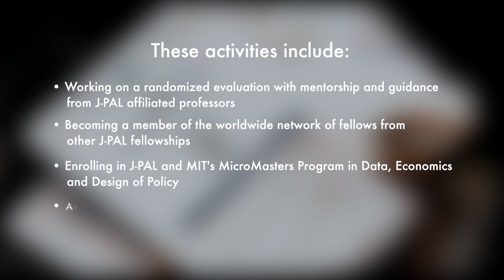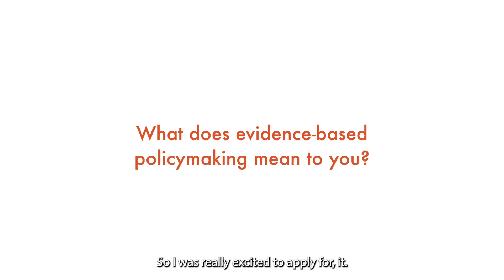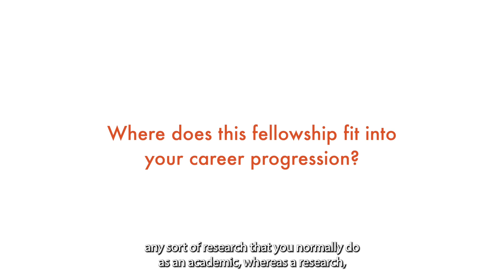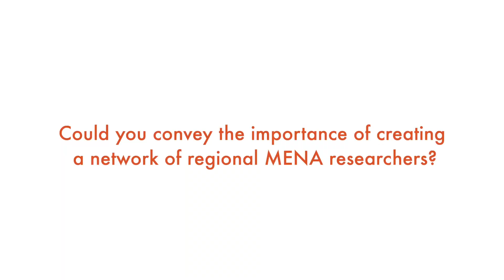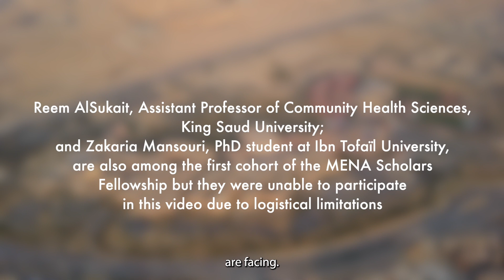Introducing the 2023 cohort of the J-PAL MENA Scholars Fellowship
Introducing the inaugural, 2023 cohort of the Abdul Latif Jameel Poverty Action Lab (J-PAL) Middle East and North Africa Scholars Fellowship – Eman Elish, Noha Magdy, Nouf Abushehab, Reem Alsukait, Yasmine Hassan and Zakaria Mansouri.

The two-year fellowship creates a pathway for MENA region-based researchers to build skills and experience to design and conduct randomised evaluations of poverty reduction and social development policies and programmes.

With support from Community Jameel and the Sawiris Foundation for Social Development, the MENA Scholars Fellowship supports early career researchers and scholars interested in expanding their research portfolio to include randomised evaluations.

Cohorts of MENA Scholars Fellows will help shape J-PAL MENA’s research portfolio and strengthen the local grounding and policy influence of impact evaluations across the region.